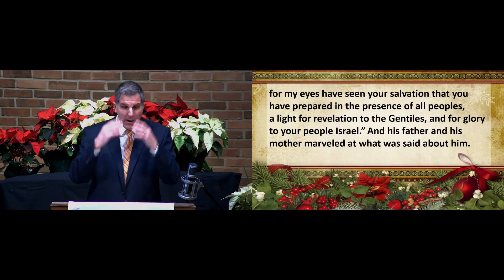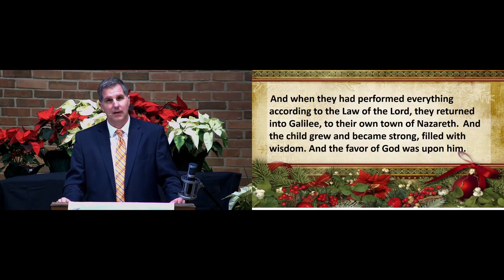Before (Sermon) | December 27, 2020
Worship with us even while we are apart!

Second Reformed Church - Serving the Risen Christ